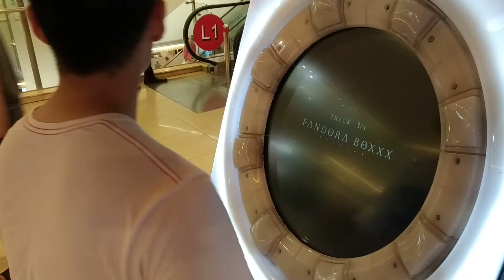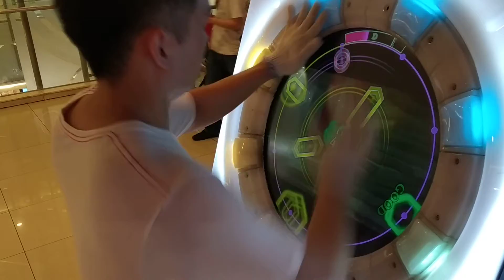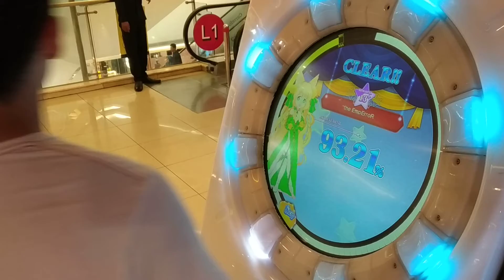[MaiMai FINALE] Dokuru *the EmpErroR* PB Re:Master *500 LIFES* (How Far Can I Go? どこまででたね？)